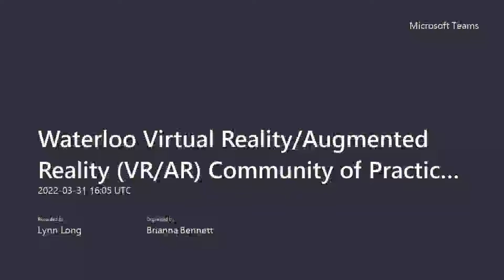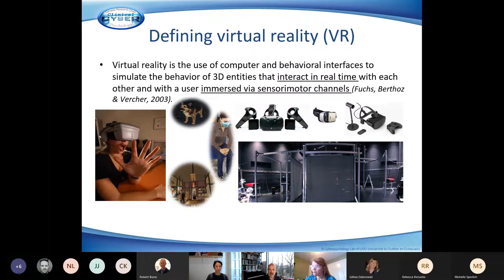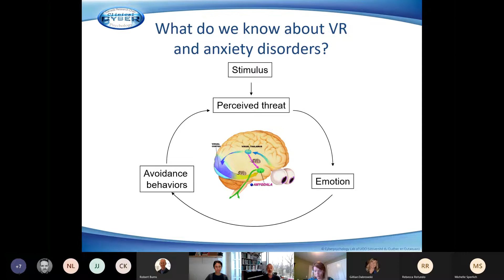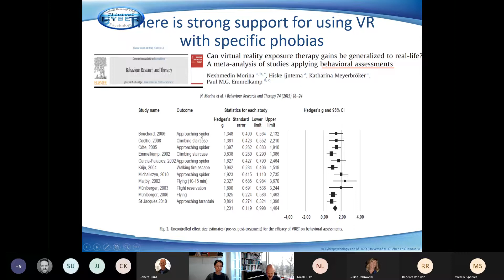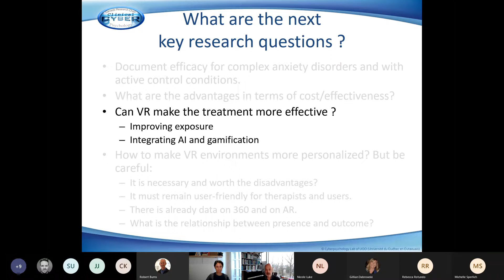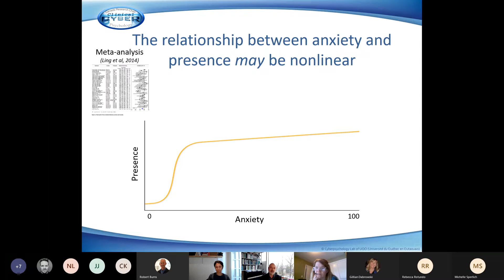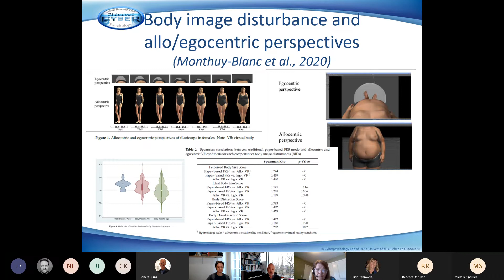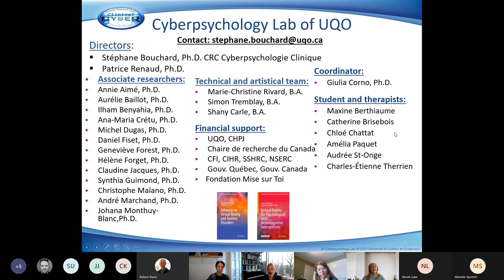Using virtual reality in psychotherapy: Where are we and what’s next? -- Dr. Stéphane Bouchard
The Centre for Teaching Excellence, The Centre for Extended Learning, and the Library are jointly hosting an informal presentation by Dr. Stéphane Bouchard,  Ph.D.  Dr. Bouchard leads the UQO Cyberpsychology Laboratory and is a Canada Research Chair in Clinical Cyberpsychology. Among other activities, Dr. Bouchard conducts experimental studies to understand why virtual reality is an effective treatment tool. He will give a presentation on how VR can be used to effectively treat mental disorders (complete details below).

This online session took place on Thursday, March 31, 2022 from 12:00 pm to 1:00 pm.

Using virtual reality in psychotherapy: Where are we and what’s next?

The use of virtual reality (VR) in the treatment of mental disorders is not new. With the advent of affordable off-the-shelf technologies, it is easy to confuse evidence-based knowledge with novel and promising ideas. This presentation provide an overview of the current state of knowledge in the fields of anxiety disorders, addictions, body image disturbances and schizophrenia. Two angles will be covered for each of these topics: (a) what do we know based on published empirical findings, and (b) what are key research questions that are currently being investigated? The topic of presence will also be explored. At the end of this brief overview, people should be better equipped to appraise the field of the psychotherapeutic applications of VR and discriminate between false, or erroneous, claims, and innovative and sound research agendas.

Recommended readings:

Ma, L., Mor, S., Anderson, P. L., Baños, R. M., Botella, C., ... & Carlbring, P. (2021). Integrating virtual realities and psychotherapy: SWOT analysis on VR and MR based treatments of anxiety and stress-related disorders. , 50(6), 509-526. DOI: 10.1080/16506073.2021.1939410

Nolet, K., Corno, G., & Bouchard, S. (2020). The adoption of new treatment modalities by health professionals and the relative weight of empirical evidence in favor of virtual reality exposure versus mindfulness in the treatment of anxiety disorders. , 14, 86. DOI: 10.3389/fnhum.2020.00086

Rizzo, A. S., & Bouchard, S. (2019). . New York: Springer.